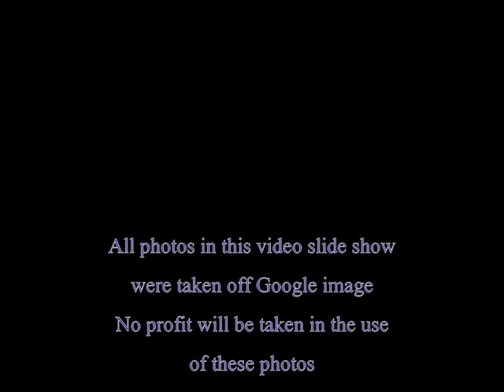1956 Chevy Gassers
Video photo slide show of 1956 Chevrolet Gassers